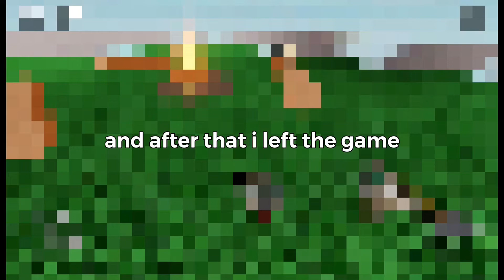Roblox Pigeon Simulator